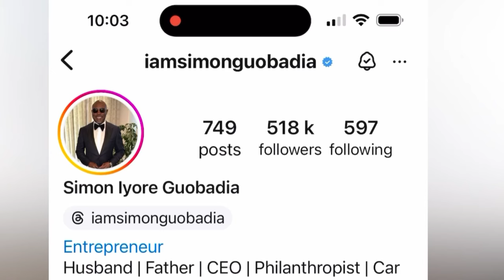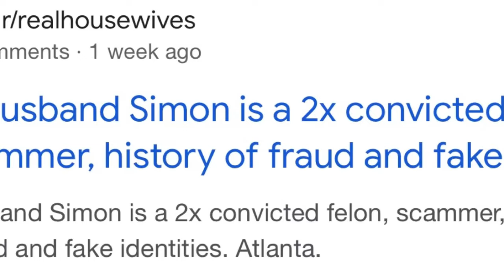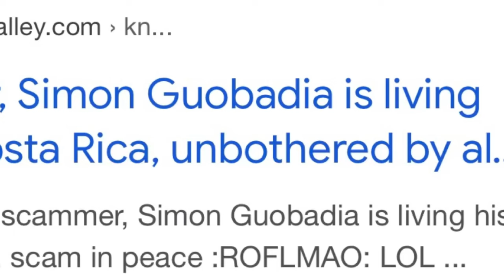Simon Guobadia Deletes Porsha Williams Photos from his Instagram